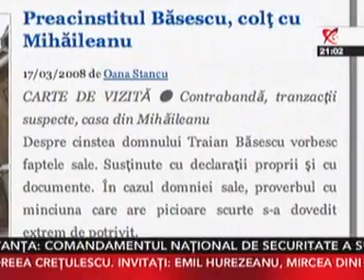Preşedintele acuză, din nou, trustul Intact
Traian Băsescu iese din nou la atac. La trei zile după ce a avertizat că va da replica tuturor jurnaliştilor care încearcă, în opinia sa, să-l denigreze pe el sau familia sa, şeful statului răspunde oficial unui nou articol din presă. Este vorba despre un articol despre afacerile preşedintelui, publicat azi de Jurnalul Naţional. Administraţia prezidenţială precizează, într-un comunicat de presă, că ziarul continuă politica de denigrare zilnică a lui Traian Băsescu.